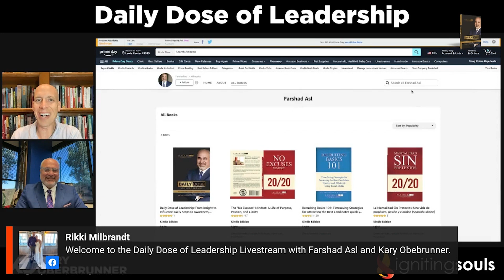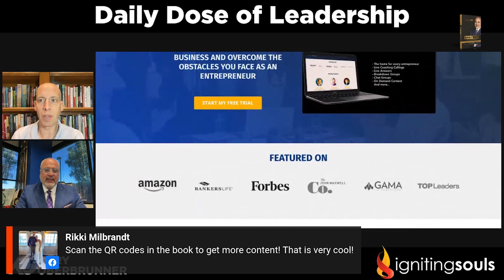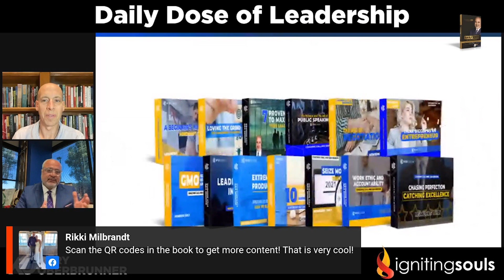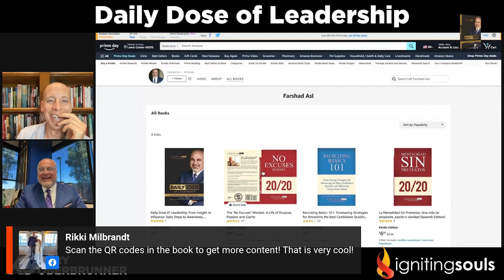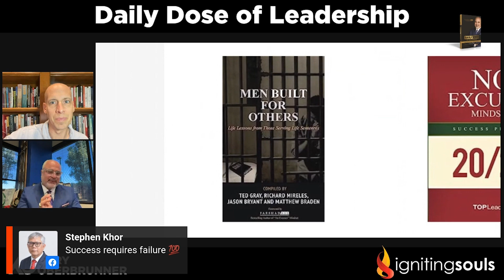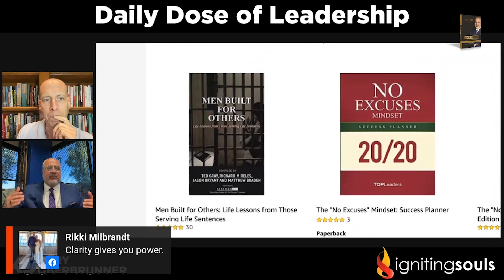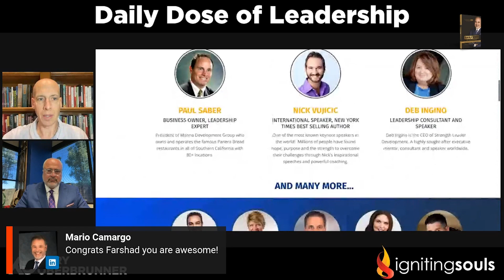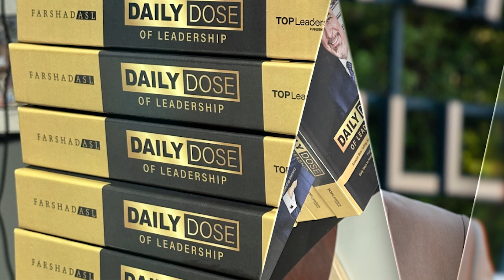Leadership Revolution with Farshad Asl | An Exclusive Talk on 'Daily Dose of Leadership’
Introducing "Daily Dose of Leadership: From Insight to Influence: Daily Steps to Awareness, Growth, and Leadership Mastery", authored by the visionary Farshad Asl. This groundbreaking book is infused with innovation, offering a fresh and unique approach to reading and learning.

With "Daily Dose of Leadership," you will embark on a transformative journey towards becoming an exceptional leader. Each day's "daily doses" will equip you with powerful insights and practical wisdom, enabling you to unlock your leadership potential.

But that's not all – we've taken learning to a whole new level! At the end of each chapter, you can access exclusive video content by simply scanning the QR Code. These videos, carefully curated to complement the topics discussed, will provide you with deeper insights and enhance your understanding.